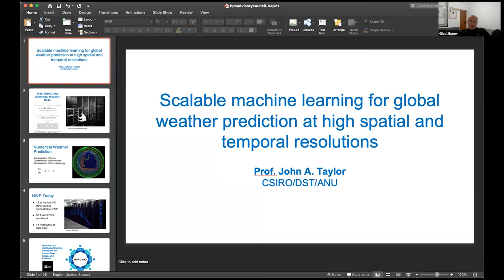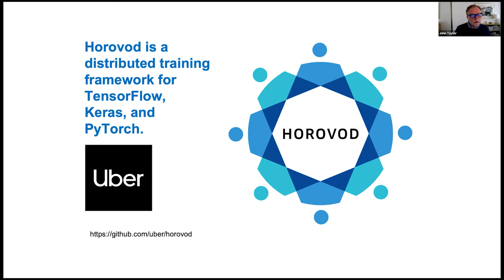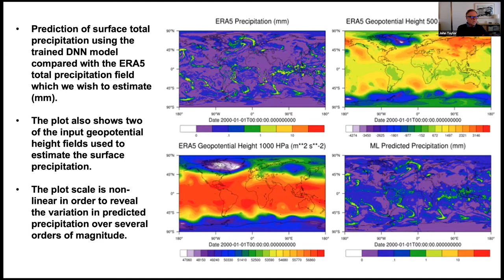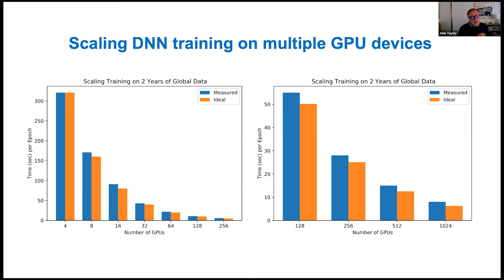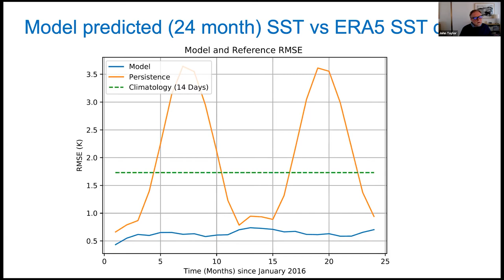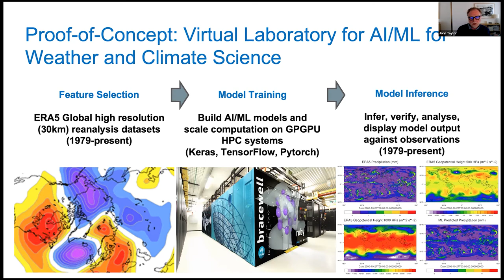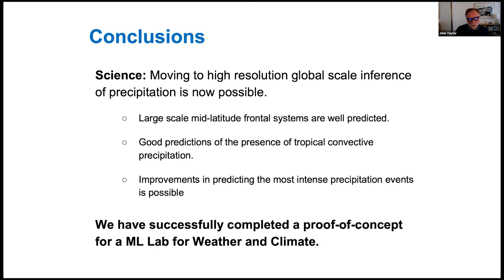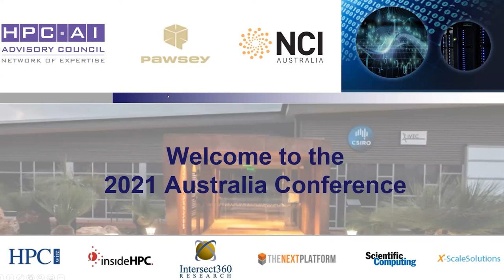Australia 2021 Keynote: HPC Virtual Laboratory: AI/ML for Weather and Climate Science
John Taylor